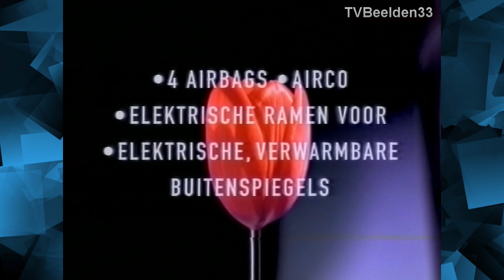RTL4 catherine en reclameblokken (14-05-1999)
RTL4 reclameblokken en catherine.
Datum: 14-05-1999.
Bron: VHS.